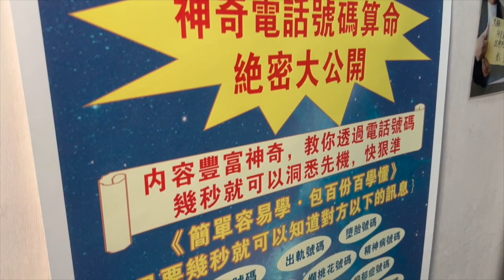《信不信玄理》 星級堪輿學家陳麒光師傅講解玄學命理及2024年12生肖運程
第一集